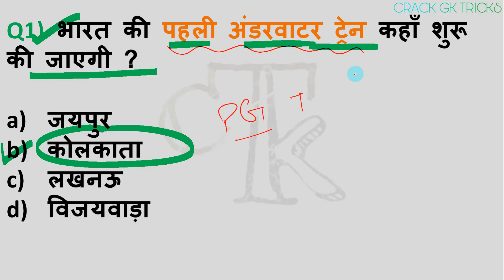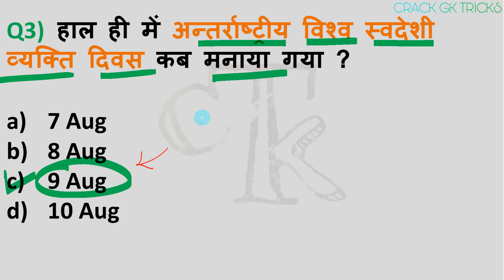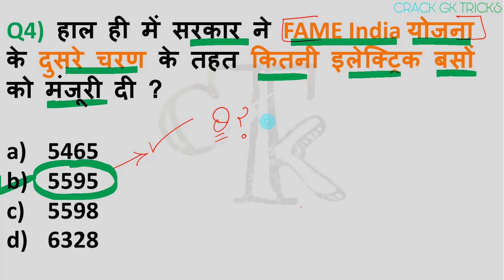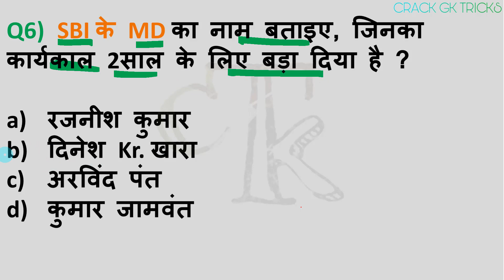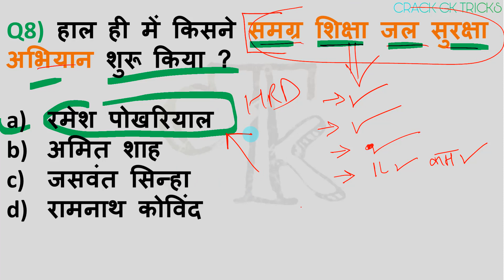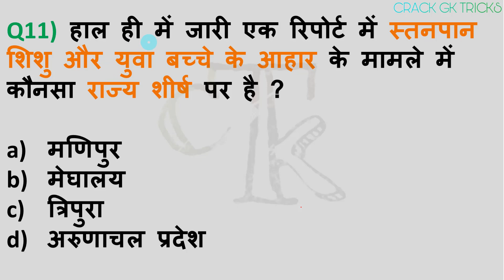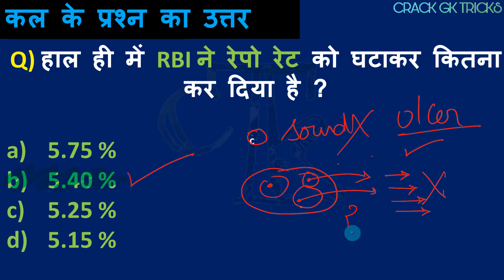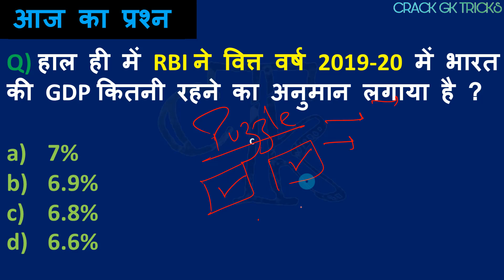10 Aug 2019 CRACK NEXT EXAM CURRENT 10 Aug CURRENT AFFAIRS exam next GK for next exam curren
10 Aug 2019 Current Affairs... for RRB NTPC / SSC CGL /RRB JE for next exams...

current affairs for every exam like rrb ntpc ssc cgl police ...

next exam adda mahendra study iq

CURRENT AFFAIRS FOR EVERY EXAM AND SPECALLY FOR NEXT EXAM,,,YOU CAN SCORE MORE IN CURRENT EXAMS
NEXT VIDEO
bankers adda current affairs mahindra academy current affairs next exam current affairs crack gk tricks

28 june Current Affairs,
28 june 2019 Current Affairs,
28 june l 2019,